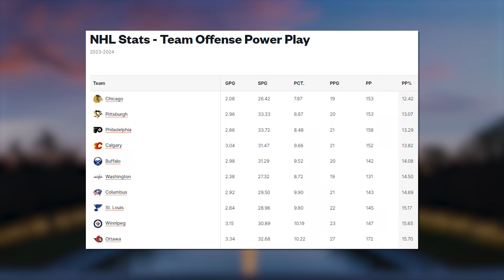Is Alex Ovechkin's record chase in jeopardy?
Alexander Ovechkin is having the worst season of his career. But can he still break Wayne Gretzky's all-time goal scoring record? Join us for a look at Ovi's production this season, and what it would take to reach 894.